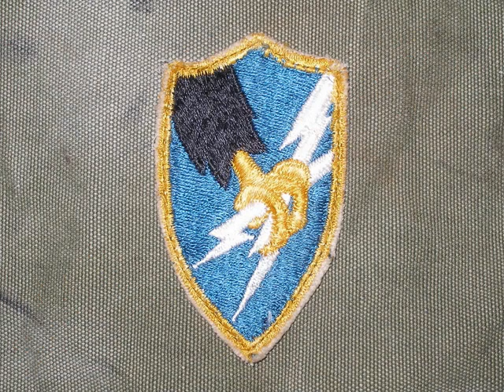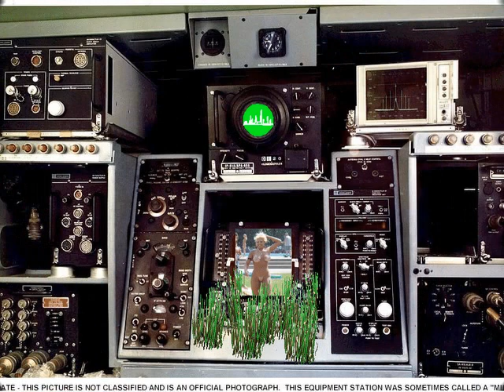ASA Song of Schneeberg II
This is one more for my old army buddys from the hill. We weren't realy in the army !!?